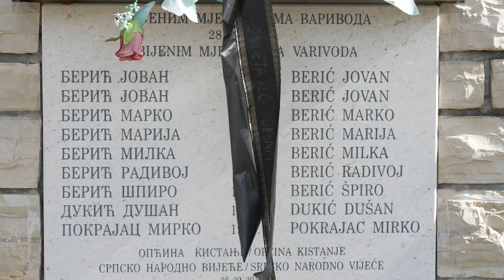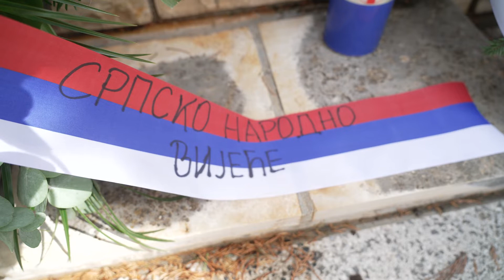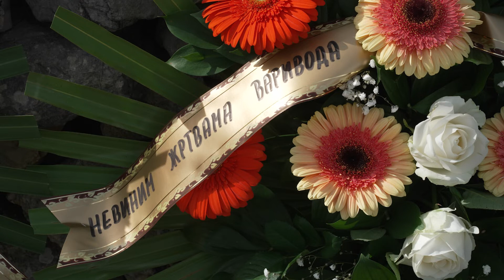Komemoracija u Varivodama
U srijedu, 28. rujna 2022. godine Srpsko narodno vijeće i Općina Kistanje organizirali su zajedničku komemoraciju za devet ubijenih srpskih civila koji su pobijeni na taj dan prije 27 godina. Na događanju je, osim potpredsjednice Vlade Anje Šimprage i saborskog zastupnika SDSS-a Borisa Miloševića, govorio i sin ubijenog bračnog para Berić, Jovan Berić.